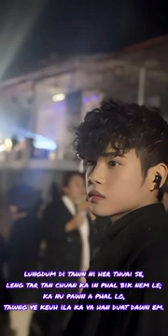Jason feat Zualtea - kawngkhar khawhar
Written by @TEDDYSAILO